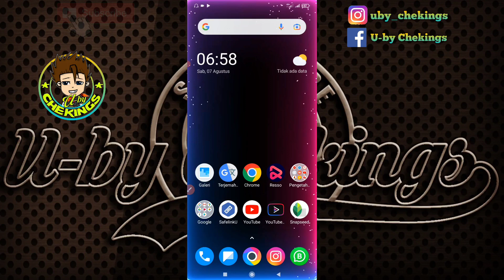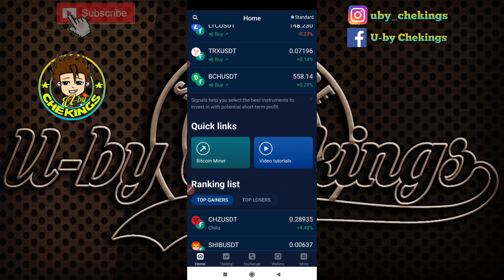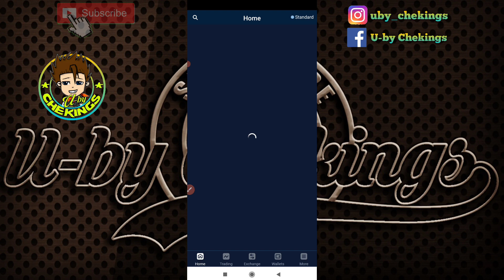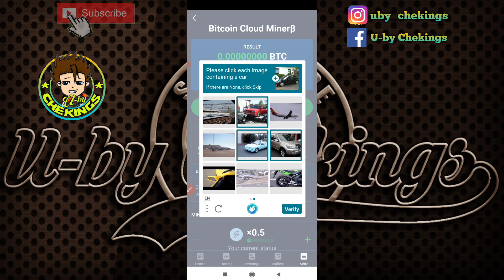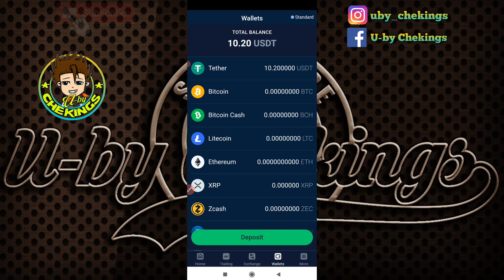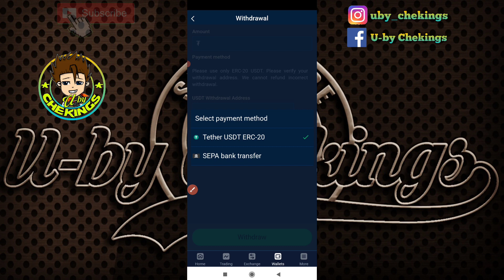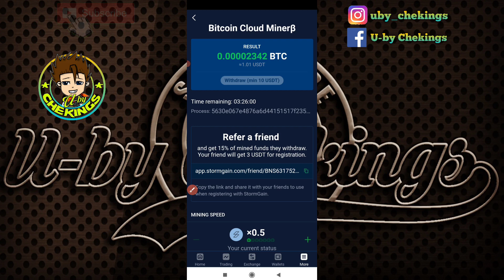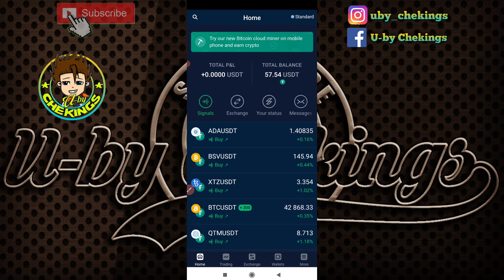mantap dapat 800 ribu cuma 1 minggu | aplikasi penghasil uang tercepat 2021 | apk penghasil dana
Aplikasi penghasil uang yang sangat legit ini bernama stormgain,,
 Saya main aplikasi baru sekitar 10 hari tapi saya sudah bisa menghasilkan uang sebanyak $57  ( Sekitar Rp.800.000 ) dan ini 100% Gratis tanpa melakukan deposit sama sekali..

Buat yang mau main aplikasi ini bisa daftar dan download aplikasinya melalui link di bawah ya..